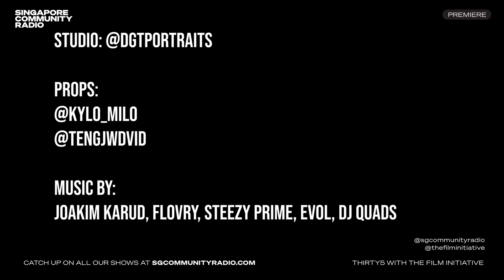Thirty5 with The Film Initiative #01 - The basics of film photography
The newest show on SGCR, Thirty5 explores the developing medium of film photography. ⁠
Hosted by The Film Initiative, they talk about the work behind keeping film alive in Singapore and fostering a community behind it.⁠